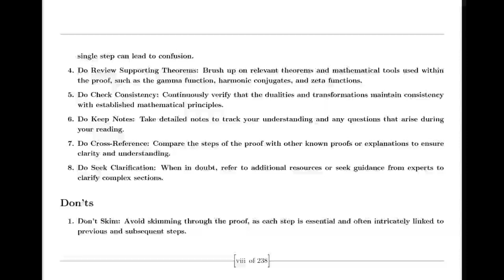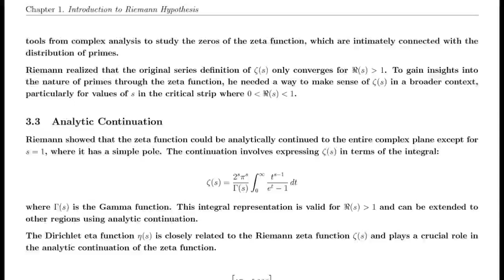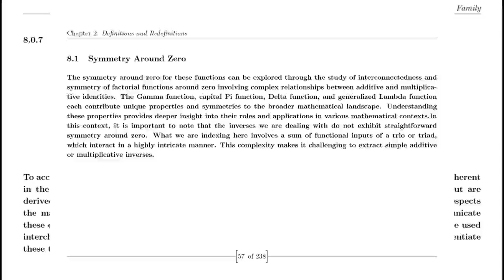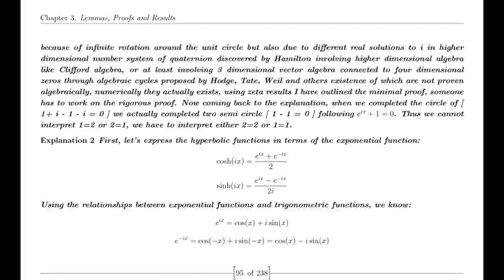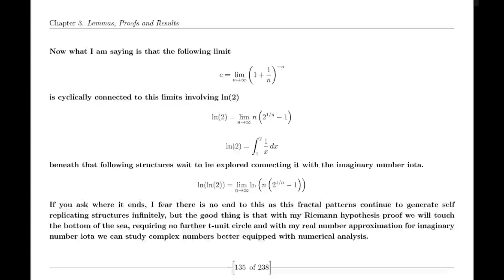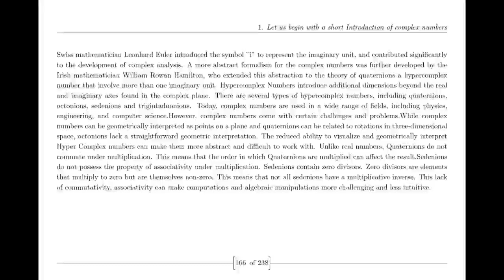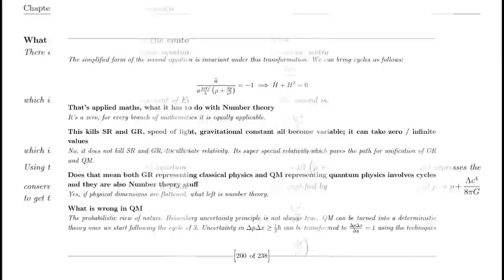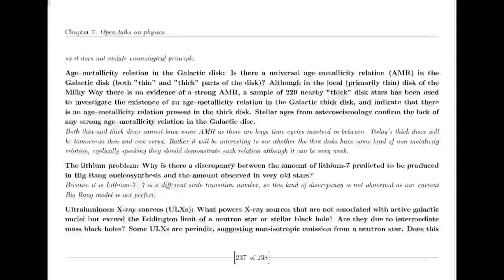Suraj proves Riemann Hypothesis